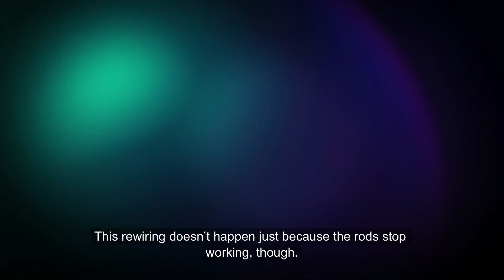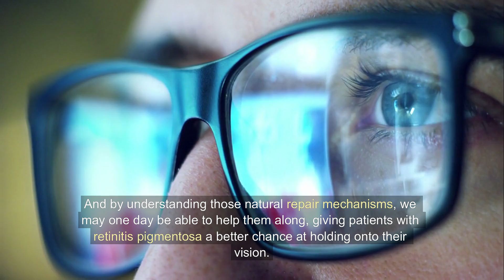When Vision Fades, the Retina Rewires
New findings from UCLA reveal that the retina adapts to cell loss in retinitis pigmentosa by rewiring its own circuitry. Rod bipolar neurons, deprived of their usual partners, form new functional connections with cones—preserving some vision even as degeneration progresses. This discovery uncovers a natural mechanism of neural plasticity in the eye, offering hope for therapies aimed at sustaining vision in inherited blindness.